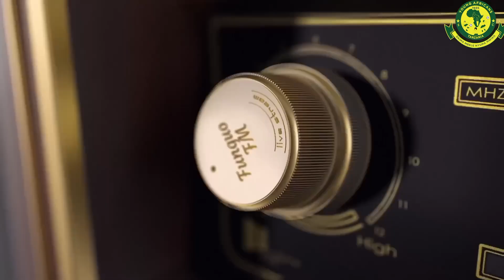live AZIZ KI AONGEA KUHUSU CHAMA KWA MARA YA KWANZA, KARIBU CHAMA KWA WANANCHI KARIBU SANA HAPA